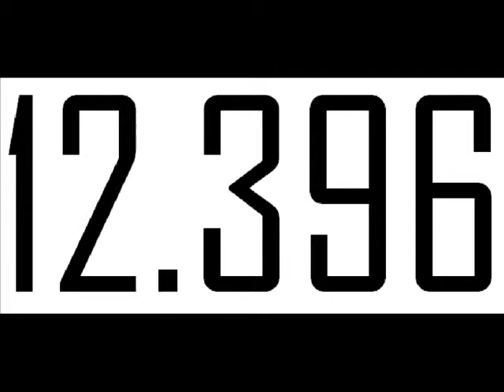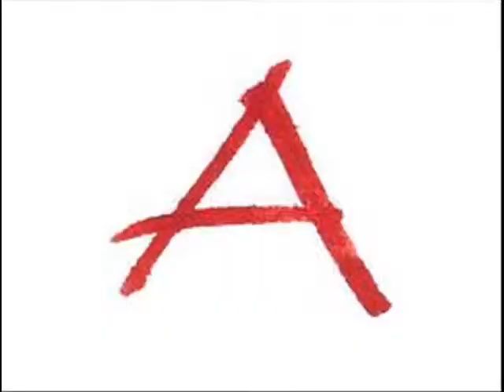LEITURA ARTG 01 LEI Nº 12.396 DE 21 /03 /2011 JOGOS OLÍMPICOS PARAOLÍMPICOS RIO 2016 LTRS GARFS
LEITURA ARTIGO  01   LEI NUMERO 12.396 DE 21  DE MARÇO DE 2011  JOGOS  OLÍMPICOS PARAOLÍMPICOS LETRAS GARRAFAIS .
MUSICA  EDITADA :Hino Nacional Brasileiro - instrumental - Adelino Gomes  .
LOCUÇÃO  :   VINÍCIUS   FRENEDA  .
LOCUÇÃO   DE  APOIO  :  MARÍZA     FRENEDA  .
EDIÇÃO  DE  ÁUDIO E  LETRAS    GARRAFAIS :  VINÍCIUS  FRENEDA  .